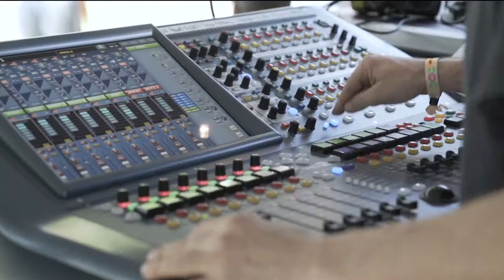A POLAROID STORY x LES ARDENTES 17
Recap teaser video from Ouni's time at Les Ardentes Festival 2017.
Go to the apolaroidstory.com website to catch up on who got caught on Polaroid.

🎶 Thumez & Ark (The Mandem) - Cali

⚓️ Interact with APolaroidStory.Com’s founder OUNI through Anchor!
Tune into the APS Podcast by downloading the Anchor app (IOS + Android) ➡️
Drop a message, suggest a topic or new artists and listen to OUNI’s music selection.📻

🌏Connect with APolaroidStory🌏

Camera: Jeremy D'Hamers x Ouni
Edit: Jeremy D'Hamers x Ouni

📹 SonyA7S + SonyA7S II